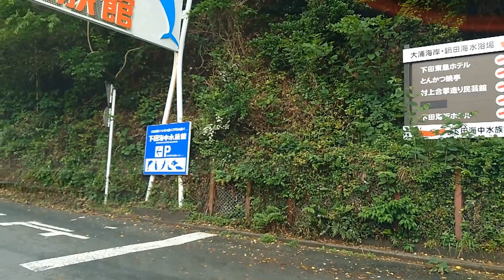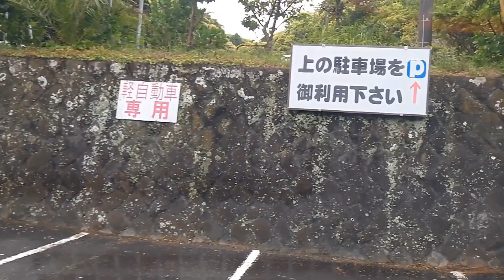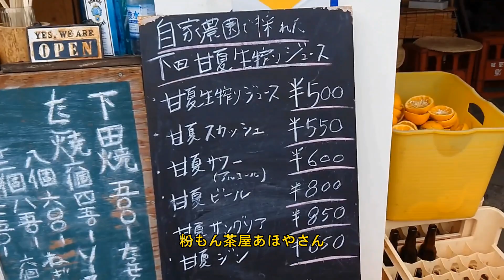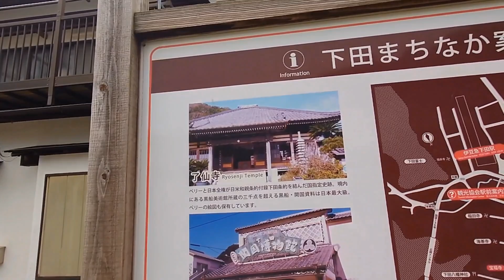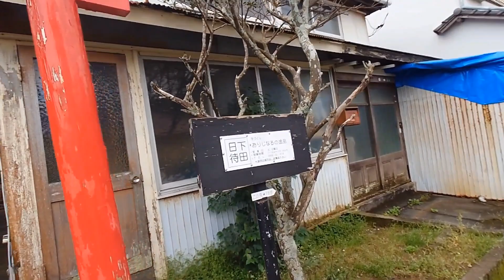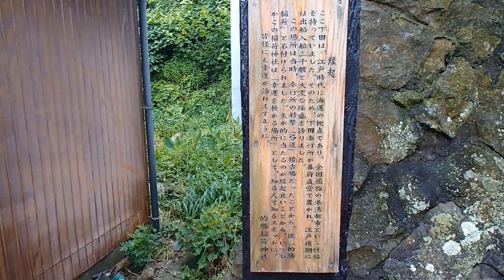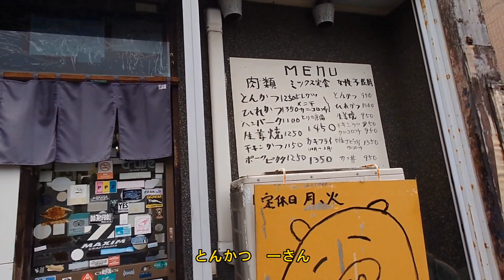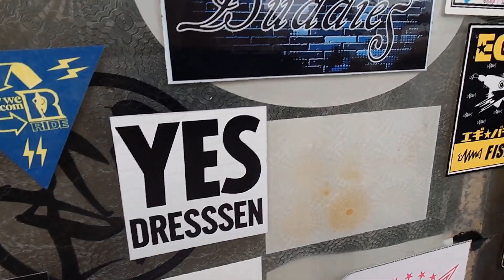(キャラバン)ＧＷ.下田で温泉に入ってペリーロードを散策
ゴールデンウィーク前半の休みは２日間だったので北を目指すつもりでしたが、連休前なので忙しく
帰宅が日を跨いでしまいました。
仕方ないので北を諦め一泊で下田を楽しんで来ました。

下田と言ったらキンメですよ〜と思っていたら時期は冬の様です、6月から7月も脂がのって美味しいそうです

(キャラバン)ＧＷ.道の駅開国下田みなとで車中泊をしてキンメ定食を食す

(キャラバン)バンパーのプロテクシ